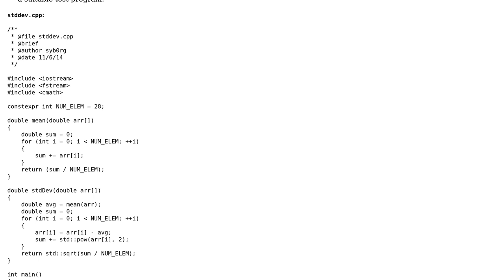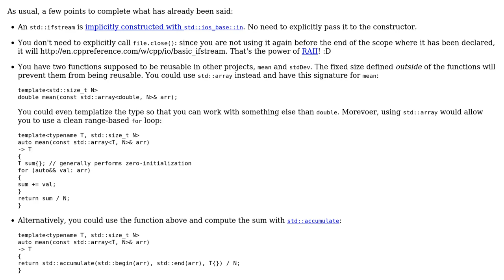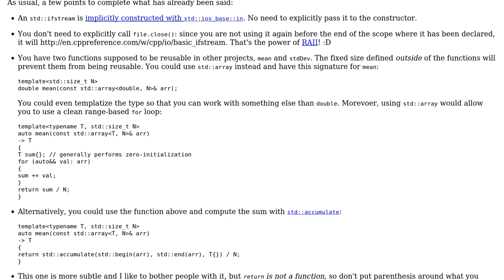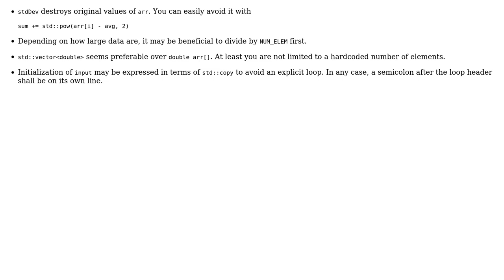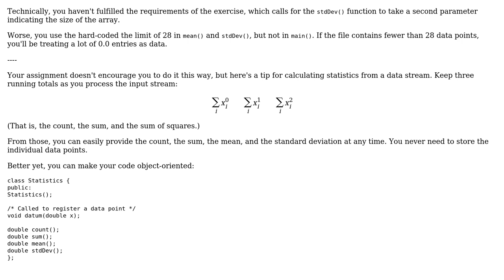Code Review: Deviating from the norm (3 Solutions!!)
Code Review: Deviating from the norm

With thanks & praise to God, and with thanks to the many people who have made this project possible! | Content (except music & images) licensed under CC BY-SA | Music | Images & others | With thanks to user vnp user syb0rg user Morwenn user 200_success and the Stack Exchange Network Trademarks are property of their respective owners. You are responsible for your own actions.